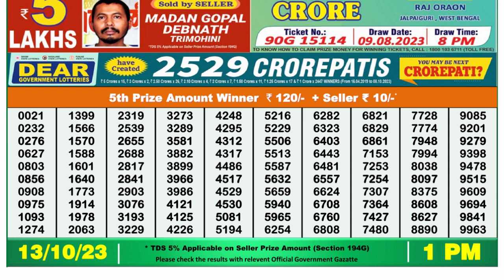Nagaland Lottery Sambad Live 1pm 13.10.23